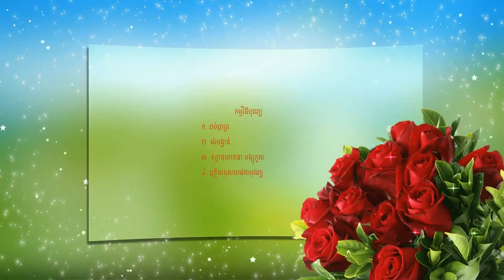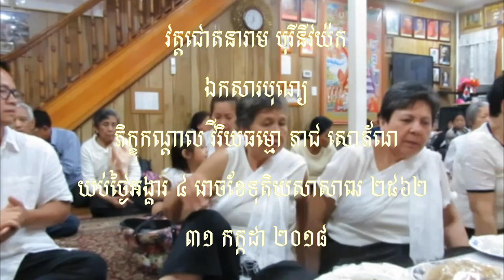បុណ្យខួប ៧ ថ្ងៃឧទ្ទិសជូនយុវជន ប៉ោ រតនា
រាប់បាត្រ វេរចង្ហាន់និងបរិក្ខារ ភត្តានុមោទនា បង្សុកូល ព្រឹកថ្ងៃសុក្រ ០៩ រោចខែបឋមាសាឍ ២៥៦២ ត្រូវនឹងថ្ងៃទី ០៦ ខែកក្កដា ២០១៨ សូមអនុមោទនាត្រេកអរបុណ្យកុសលគ្រប់យ៉ាង សូមបានសុខចម្រើនរៀងរហូតគ្រប់គ្នា ។